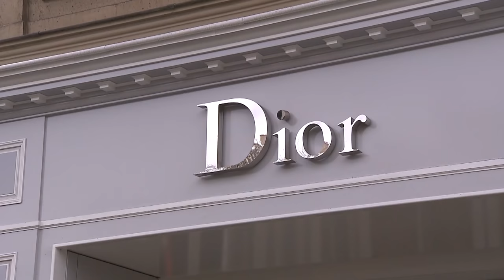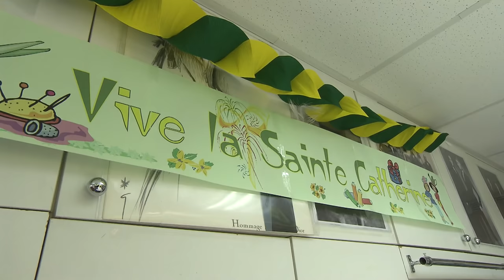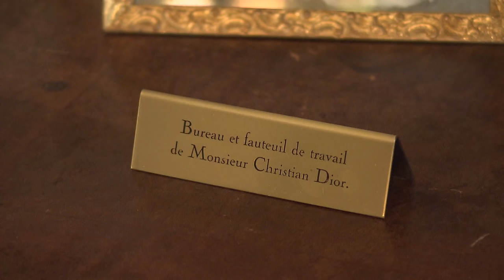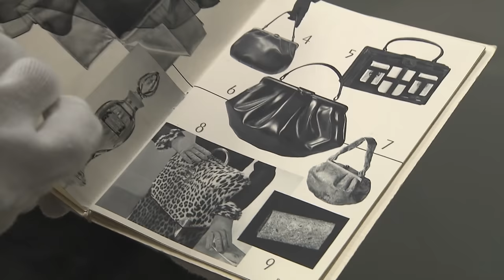Dior, les secrets d'un défilé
Bienvenue à la Fashion Week, la semaine où toutes les extravagances sont permises ! Le sommet de l'événement est bien sûr le défilé Dior. C'est un rendez-vous hors normes pour lequel s'activent mannequins, techniciens et couturiers des mois avant.

Réalisation : Sophie Lagache/Emmanuel Creutzer